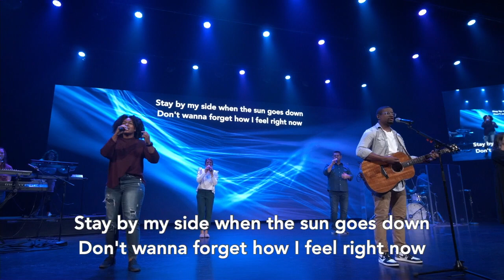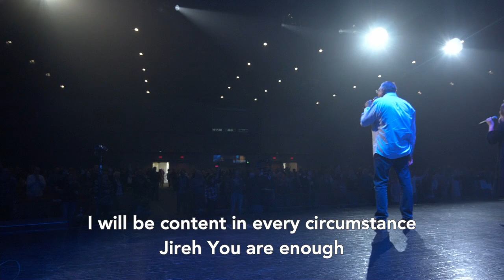Jesus and Prayer | Pastor Ryan Austin | Southpoint Community Church